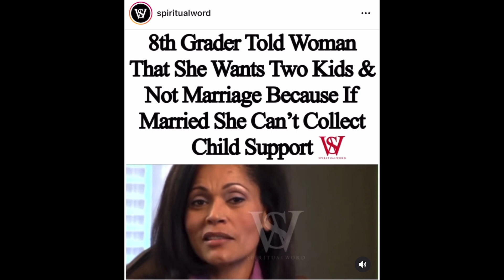8th Grader Says She Wants Kids & Not Marriage Because If Married She Can't Collect Child Support